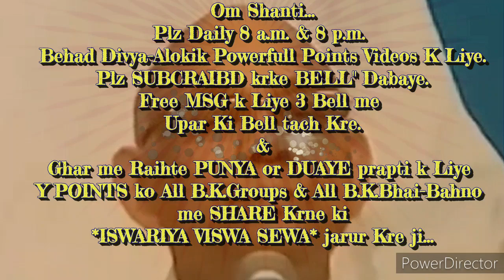परिवार में रहते "परिवार की अशांति को शांति में परिवर्तन करने की" 🇲🇰ईश्वरीय🇲🇰 बेहद सहजविधि और अभ्यास.